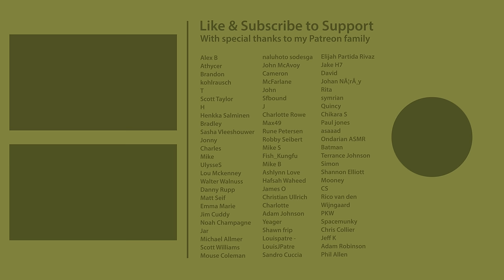ASMR Perfectionist Hair Fixing, Precise Hair Clip Adjusting & Clothing Adjustments | Unintentional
ASMR real person perfectionist fixing, with precise hair clip adjusting, clothing brushing, clothing adjusting, hair play, hair styling and pose adjustments. Unintentional Style.

0:00 Clothing Adjustments
2:50 Hair Styling
4:55 Hair Combing
9:40 Hair Accessories
15:55 Posing for Camera
18:45 Over-The-Shoulder Posing

My ASMR videos are for sleepy entertainment purposes only and should not be taken as actual medical advice.